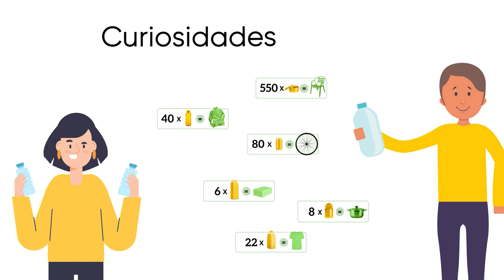Proceso de reciclado de los envases de plástico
Este vídeo explica el proceso de reciclado de envases de plástico de forma fácil de entender. Explica cómo gestionar correctamente los residuos y qué ocurre en las primeras fases del reciclado. Conocerás los siete pasos importantes en la segregación de residuos y para qué sirve cada contenedor de reciclaje de color: amarillo para los plásticos, azul para el papel y verde para el vidrio.